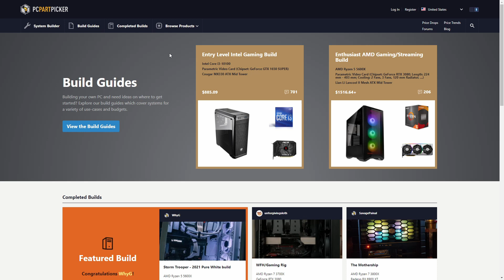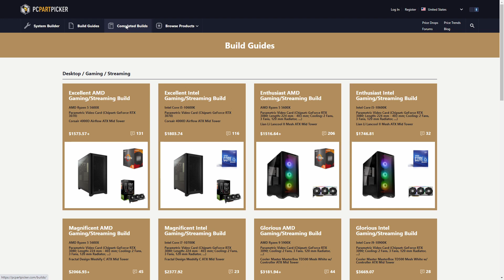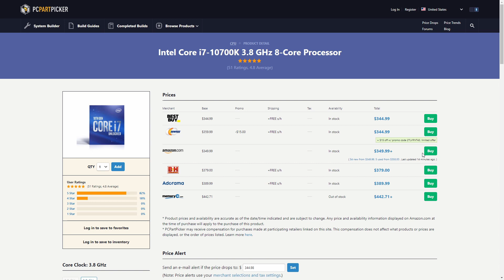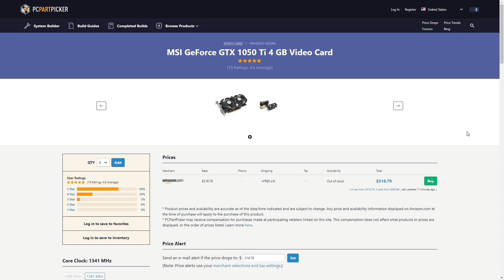COMO ECONOMIZAR IMPORTANDO PEÇAS DE COMPUTADOR!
🔥 Quer aprender rápido como importar e de uma maneira profissional, eficaz e segura? Conheça o nosso curso oficial ➜

Como funciona nosso serviço:
1. Faça o cadastro em nosso site e receba nosso endereço nos EUA
2. Compre em sites de qualquer país e envie para nosso endereço.
3. Assim que recebermos sua caixa, iremos cadastrar em sua suíte uma foto dos produtos e peso.
4. Quando desejar enviar sua caixa para seu endereço, basta logar no site, selecionar método de envio e efetuar o pagamento por paypal ou depósito bancário.
5. Pronto, dentro de 10 a 20 dias você recebe sua caixa em sua casa.
👉 VANTAGENS USCLOSER
✔️Sem mensalidades
✔️Frete não declarado
✔️Consolidação gratuita
👉 VALORES
Valor do serviço de redirecionamento:
Caixas enviadas com peso entre:
0 a 4 libras - U$ 3,99
4,1 a 10 libras - U$ 7,99
10 libras ou mais - U$ 12,99
Fretes a partir de U$ 14,99